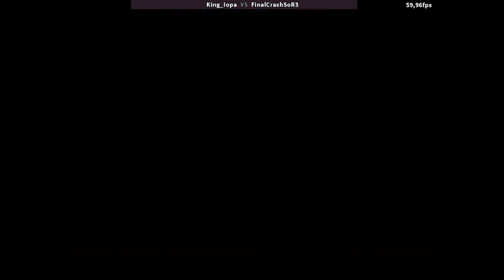Streets of Rage 3 - 7-Character Edition: Deathless Hard Co-Op #19 - ft. King_iOpa (MIRROR)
Streets of Rage 3 - 7-Character Edition
SEGA Genesis (Played on emulator)
2 Player Co-Op with King__iOpa
Hard Difficulty

Player 1: King__iOpa - Ash
Player 2: FinalCrashSoR3 (Me) - Shiva

Run starts at 0:19